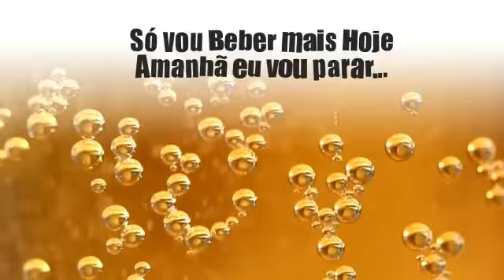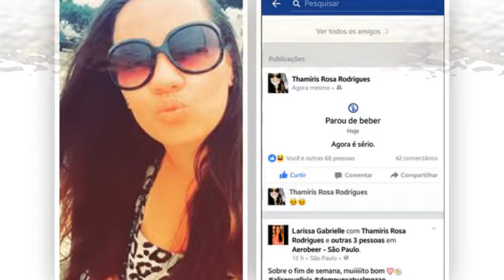Thamiris Rosa ... Bela Descisão RSRSRs... ( Nada Pessoal apenas Brincadeira )